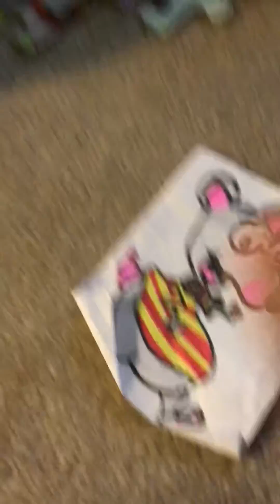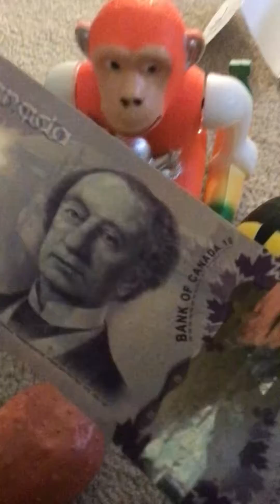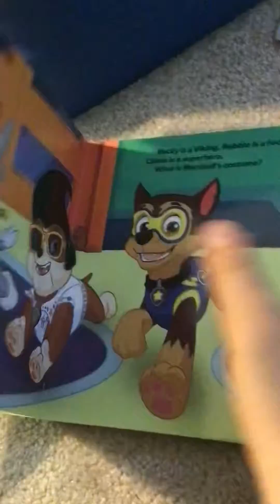Toopy and binoo episode 2 - toopy’s birthday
Toopy thinks tape, mr monkey and binoo forgot about his birthday.
But at the and a SURPRISE happens!